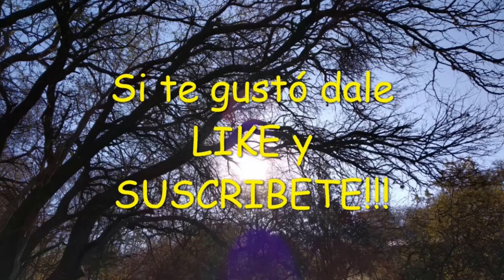Meditacion de Luz al Arbol Genealogico 🌎 Guía Completa 💞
Meditacion de Luz al Arbol Genealogico te brindara las herramientas para conectarte con tu YO de la infancia, con los recuerdos y con tus familiares de una manera profunda, energética y espiritual. Acompañándote con tu ángel de la guarda y nuestra guía podrás dar luz y mucho amor a todos los miembros del clan. Realízala con mucho amor, respeto y FE.

Agradecemos al fragmento utilizado de audio de fondo de @ersanddj9123quien permite la reutilización de sus creaciones musicales.

Gracias por tus comentarios y por compartir con tus amigos esta hermosa meditación guiada.
Amén
Namasté
Gracias